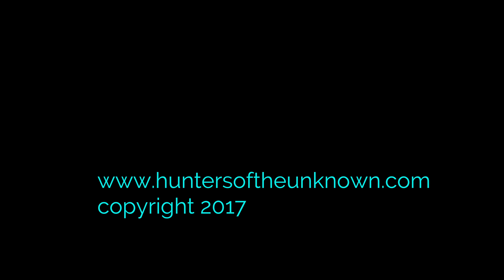Mirror Experiment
Group experiment with scrying mirrors at Randolph County Asylum aka Randolph County Infirmary.